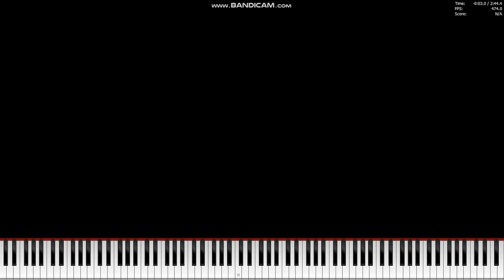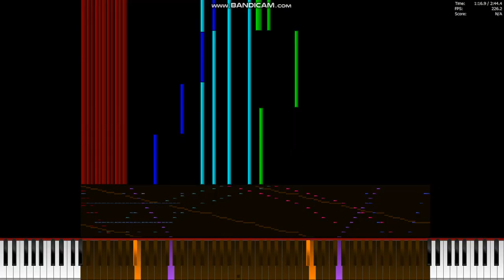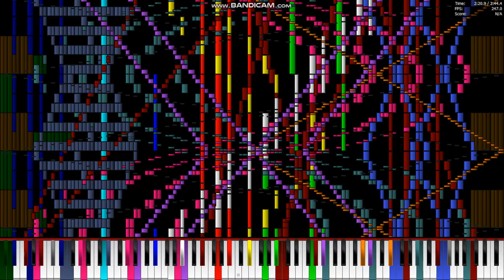[Black MIDI] Touhou 10 - Because Princess Inada is Scolding Me 163.65K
MIDI By: Grimmy
Soundfont: Steinway D Remake
Soundfont by: Me.